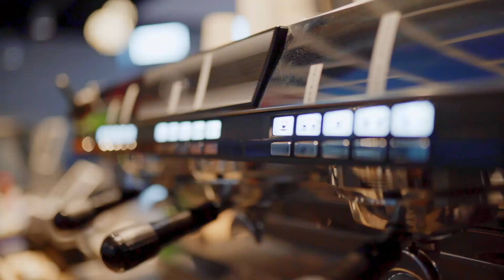Everyone's Invited to Christmas at Trinity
Wether you're a Buddy or a Scrooge, everyone is invited to Christmas at Trinity this year!

Join us on December 23rd at 5pm or 7pm.

for times and locations.